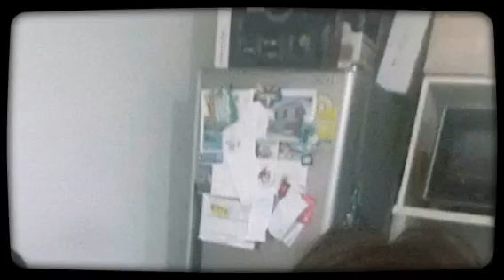Halloween & friends (Created